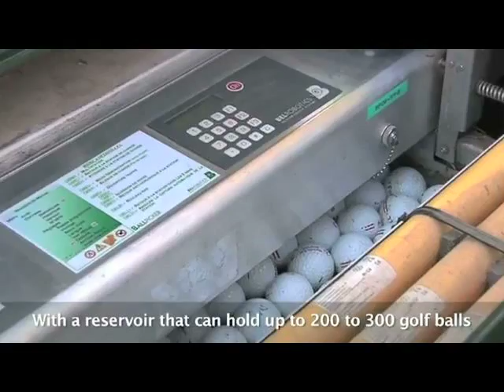The Belrobotics BALLPICKER - Automated Ball Collection For Your Golf Facility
BALL PICKER - Streamline your resources

The BALLPICKER is the only robotic golf ball collector in the world and coupled with the BIGMOW, it forms a duo which automates outfield maintenance tasks. This partnership is the most reliable and economic assistant for the Club's managers. The complete automated and continual ball collection process by enabling the balls to be washed and then automatically transfer them to the ball distributor.